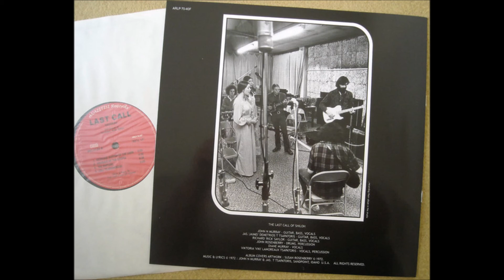The Last Call Of Shiloh - 1972 - A4 New Life Arising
The Last Call Of Shiloh ‎
Released: 1972
Style: Psychedelic Rock
Privately pressed in 1972

MUSICIANS
John Murray - Guitar, Bass, Vocals
John Rosenberry - Drums, Percussion
Rick Saylor - Guitar, Bass, Vocals
Jaimie Tsapatoris - Guitar, Bass, Vocals
Vicky Tsapatoris - Vocals, Percussion
Diane Murray - Vocals

Tracklist
A1 - Taste of the Lord (Psalm 34:8)
A2 - Joy of a Friend (John 15:11-15)
A3 - New Jerusalem (Rev. 21:2,10)
A4 - New Life Arising (2nd Cor. 5:17)
A5 - Great Day of the Lord (Zeph. 1:14-2:3)
B1 - Marriage Supper of the Lamb (Rev. 19:6-4)
B2 - Message of the Gospel (Gal. 1:11-12)
B3 - The Raprure (1st Thess.4:16-17, 1st Cor. 15:51-52)
B4 - Call to Brokeness (Psalm 51:17)

Excruciatingly rare and highly desirable slab of west coast garagy rock rooted in the San Francisco sound. Taking their name from Genesis 49:10, this 4-guy, 2-gal outreach of the Idaho Jesus People Army had an edgy homemade sound that’s been likened to a more laid-back Jefferson Airplane, with spacey female vocals over an electric backdrop of psychy basement guitar. The unusual song composition didn’t hit me over the head at first, but multiple listenings revealed the layers of interesting guitar work going on in the background. ‘New Jerusalem’ has some nice slow dreamy charm at work while ‘Marriage Supper Of The Lamb’ and ‘Great Day Of The Lord’ both approach seven minutes in length, allowing the guitarist opportunity to try out some tremoloed Quicksilver flourishes. Closes with ‘Call To Brokeness’, a beautiful piece of ethereal femme folk psych. Black and white cover features a pencil drawing of the face of Christ overtop a photo montage of the multitudes. A couple members went on to form the band Living Sacrifice, re-interpreting a few of these songs over the course of their three albums. Be aware that some copies without sleeves were obtained from the band a few years ago – these are now being circulated with reproduced covers. (Ken Scott - Archivist)

West Coast Psych from 1972. Taking their name from Genesis 49:10 The Last Call of Shiloh were part of a huge Jesus revival movement in the 60's Affiliated with the Jesus People Army group from Idaho, their sound is West coast hippie psych Jesus rock rooted in the San Francisco sound. Spacey female vocals over basement psych guitar. A couple of members went on to form the band Living Sacrifice. John Rosenberry died in 2008. Originally issued in 1972.  From Standpoint, Idaho; Jesus rock monster rarity; privately pressed in 1972 in a small quantity (200 or 500 copies as the band recalls). Originals also came in a hand-made and fragile cover, of which, if you can find a copy, usually comes without the cover or with a trashed one. The band was comprised of 4 guys and 2 gals; their sound was a combination of 60s influenced west-coast folk-rock and moody psychedelic rock with superb male/dreamy female vocals and dual-guitar work; similarities to some of Jefferson Airplane’s early work. All of the tracks were composed by the band. Regardless of the Christian themed lyrics this has a universal appeal for those who like their music loose, flowing, creative, off the map of mainstream Christian music, and with a genuine 60s spirit (no pun intended. It's an early Christian rock record, which, like Wilson McKinley, is basically a record of its time with Christian lyrics rather than something that has true roots in any Christian musical tradition (i.e.; church music). Much of it is lovely folk-rock, and there are a few very, very beautiful songs. The vocals are dreamy and, dare I say, heavenly. It's not as consistent as, say, Azitis or Wilson McKinley’s Spirit Of Elijah, but the best songs here are the pinnacle of this genre. One of the best christian psychedelic albums. Privately pressed in 1972 in tiny quantities (200 or 500 copies as the band slightly recalls). Musically begins as a country-rock flavored band with Grateful Dead and Quicksilver influences. But from the last track on side A and then, the album is "taking off". A real "killer". A combination of westcoasty folk-rock and moody psychedelic rock with superb male and "dreamy"-female vocals and dual-guitar works.